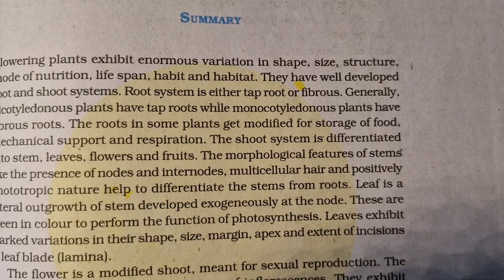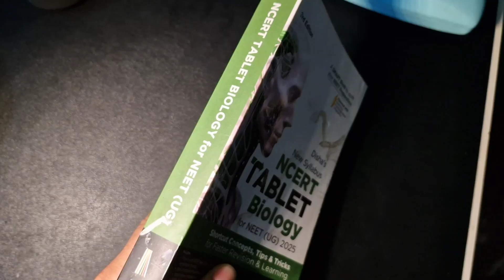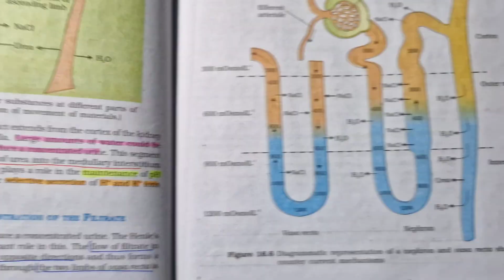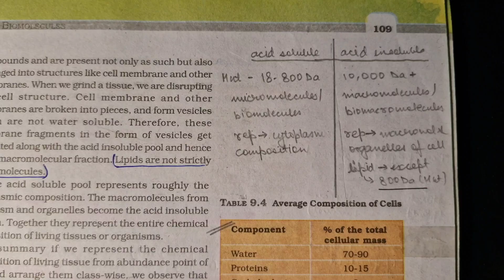How to Master BIO before NEET 2025!!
This is Aniket. I scored 650 in NEET 2024 (second attempt), and I am here attempting to make the greatest comeback of all time. This is history in the making.

Ncert tablet biology
Ncert tablet chemistry

LIVE STREAM Channel :  ‪@AniketDoesLive